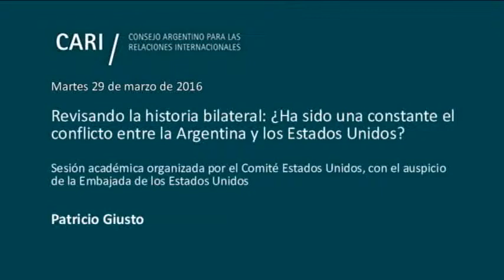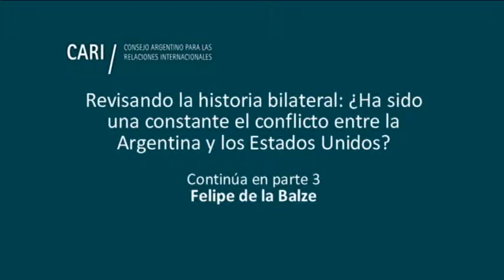Revisando la historia bilateral - Patricio Giusto PARTE 2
Revisando la historia bilateral: ¿Ha sido una constante el conflicto entre la Argentina y los Estados Unidos?

Sesión académica a cargo de Rosendo Fraga, Patricio Giusto y Felipe de la Balze, organizada por el Comité Estados Unidos, con el auspicio de la Embajada de los Estados Unidos

Rosendo Fraga Analista político, periodista e historiador. Es colaborador de diversos medios periodísticos y consultor de distintas entidades. Presidente y Coordinador General de Nueva Mayoría. Es Miembro de Número de la Academia Nacional de Ciencias Morales y Políticas. Es Director del Comité Estados Unidos y Miembro del Comité Ejecutivo del Consejo Argentina para las Relaciones Internacionales (CARI). Lleva publicados más de treinta libros sobre temas políticos, históricos y militares. Ha recibido varias condecoraciones y obtuvo un Premio Konex de Periodismo

Patricio Giusto Licenciado en Ciencias Políticas (UCA) y Magíster en Políticas Públicas (FLACSO). En los últimos años se ha desempeñado como consultor político en el sector público y privado, siendo fundador y director del centro de estudios Diagnóstico Político desde 2007. Ha trabajado en periodismo gráfico, investigación social y docencia universitaria. En 2014 fue becado por el Departamento de Estado de los Estados Unidos en el marco del International Visitors Leadership Program (IVLP). En 2012 fue distinguido con el premio TOYP a los “Jóvenes Sobresalientes de Gualeguaychú”, otorgados por la Cámara Junior Internacional (JCI). Es colaborador del Centro de Estudios para la Nueva Mayoría desde 2009 y docente regular en la UCA desde 2007. Cuenta con numerosas publicaciones y entrevistas concedidas a medios nacionales e internacionales

Felipe de la Balze Fue economista del Banco Mundial, vicepresidente del Citibank y del First Boston Corporation y asesor senior para América Latina de Lazard Frères y del Latin American Enterprise Fund. Profesor de Economía Internacional en el Instituto del Servicio Exterior de la Nación, FLACSO, en la Universidad Torcuato Di Tella, en la Universidad de Belgrano y en el Instituto Argentino de Mercado de Capitales. Es autor de numerosos libros y de artículos publicados en destacadas revistas internacionales. Realizó sus estudios universitarios en la Universidad de Paris, la Universidad de Princeton y la London School of Economics (Gran Bretaña). Es Secretario General del Consejo Argentino para las Relaciones Internacionales (CARI)